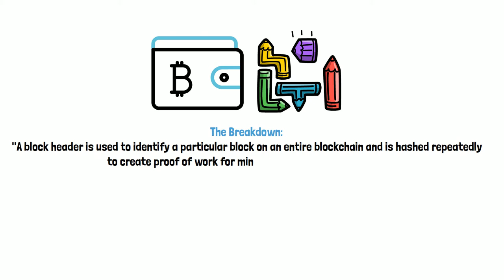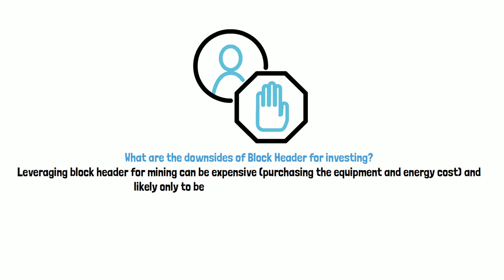Crypto Lingo: What is a Block Header?